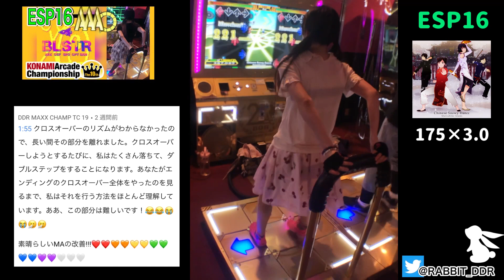Chinese Snowy Dance (ESP) PFC【PFC】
もう先月28日の話だった

譜面画像使用時の引用元：
SP総合wiki

wikiで

【再生リスト】

■DP遠配置シリーズ■